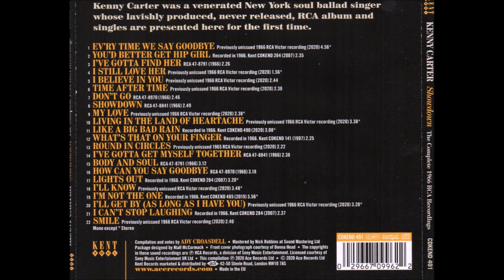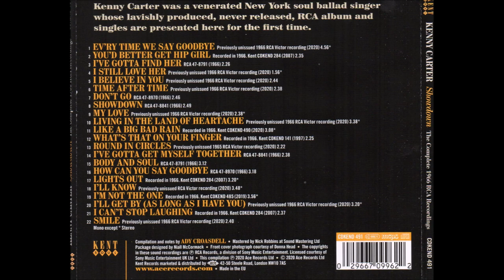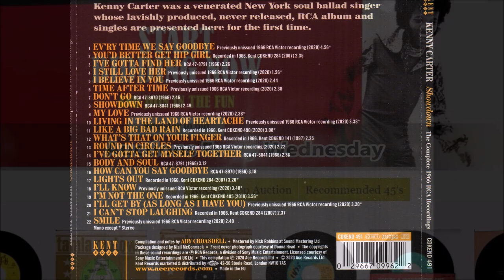Kenny Carter - Living In The Land Of Heartache 3:38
Kenny Carter – Showdown (The Complete 1966 RCA Recordings)
Label: Kent Soul – CDKEND 491
Format:
CD, Compilation, Stereo, Mono
Country: UK
Released: 25 Sept 2020
Genre: Funk / Soul
Style: Soul
Kenny Carter - Ev'ry Time We Say Goodbye 4:56
2 You'd Better Get Hip Girl 2:35
3  I've Gotta Find Her 2:26
Kenny Carter - I Still Love Her 1:56
Kenny Carter - I Believe In You 2:44
Kenny Carter - Time After Time 2:38
7  Don't Go 2:46
8  Showdown 2:49
Kenny Carter - My Love 2:38
Kenny Carter - Living In The Land Of Heartache 3:38
Kenny Carter - Like A Big Bad Rain 3:08
12  What's That On Your Finger 2:25
Kenny Carter - Round In Circles 2:22
14  I've Gotta Get Myself Together 2:38
15  Body And Soul 3:12
16  How Can You Say Goodbye 3:18
Kenny Carter - Lights Out 3:20
Kenny Carter - I'll Know 3:48
Kenny Carter - I'm Not The One 3:56
Kenny Carter - I'll Get By (As Long As I Have You) 3:20
Kenny Carter - I Can't Stop Laughing 2:37
Kenny Carter - Smile 2:40
Licensed From – Sony Music Entertainment (UK) Ltd.
Marketed By – Ace
Distributed By – Ace
Mastered At – Sound Mastering Ltd
Compiled By, Liner Notes – Ady Croasdell*
Design [Package] – Niall McCormack
Mastered By – Nick Robbins
Compiles RCA singles and unreleased album.

Front cover photograph courtesy of Donna Head.
The copyrights in these sound recordings are (p) RCA Records, a division of Sony Music Entertainment.
Rights Society: mcps
Barcode (Text): 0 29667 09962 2
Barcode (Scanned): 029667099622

Kenny Carter - Living In The Land Of Heartache 3:38